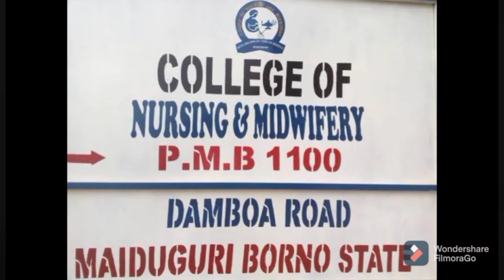Su^pension of Nursing St*dent...